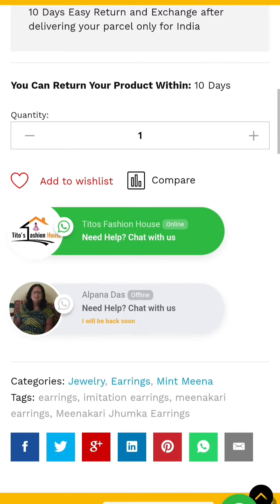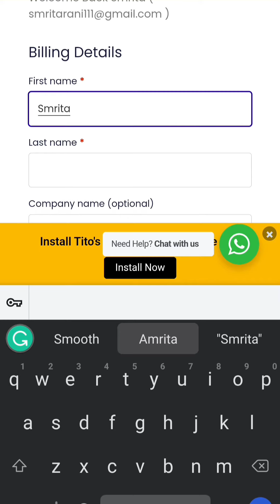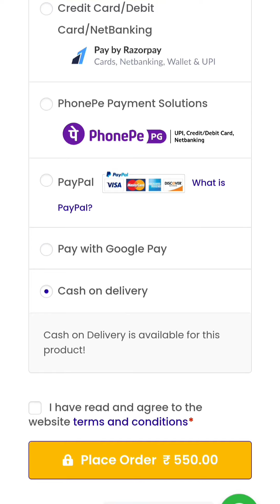Imitation & American Diamond Earrings 💎 / Free Shipping For All Over The World 🌍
Titos Fashion House boast a gorgeous contemporary design. Crafted with an elegant design, they will look stunning with ethnic and occasion wear. The earrings are perfect for any party.
A designer pair of earrings for girls and women which will give you a trendy look. This Jhumka is suitable for all outfits and may be worn as a statement piece for any occasion.

We stand behind our products 100% satisfaction guaranteed.

Ready to ship from all over the world